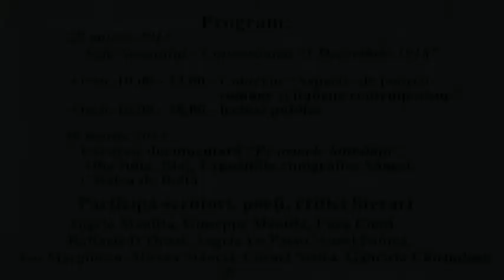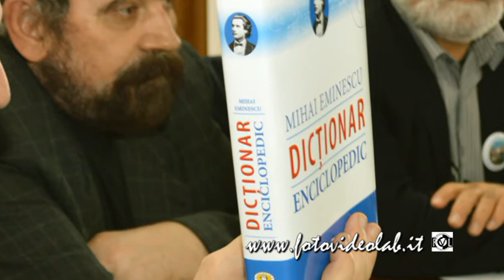"ASPETTI DELLA POESIA ROMENA E ITALIANA CONTEMPORANEA" - 28/31 marzo 2013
Incontro di poesia romena e italiana
"ASPETTI DELLA POESIA ROMENA E ITALIANA CONTEMPORANEA"
28/31 marzo 2013 - Alba Iulia - Romania

Aspecte ale poeziei romanesti si italiene contemporane din 28-31 martie 2013
Un colocviu care s-a desfasurat in 29 si 30 martie la Alba Iulia din Romania, in Sala Senatului a Universitatii „1 Decembrie 1918", o importanta intalnire centrata pe poezie si literatura impletind un schimb cultural transfrontalier intre Romania si Italia, finantat de Consiliul Judetean ALBA.
La colocviu au participat din Romania mari critici literari nationali si presedinti a celor doua institutii organizatoare principale a scriitorimii USR --Filiala AB-HD prin prof.univ.dr. Aurel Pantea si Asociatia Culturala „PRO-ISIS" din Orastie prin ec. Elena Daniela Sgondea (poet, scriitor, impresar artistic si interpret de limba italiana), la deschiderea acestui eveniment a participat si presedintele Consiliului Judetean domnul Ion Dumitrel.
Invitati din Italia, Angelo Manitta, Giuseppe Manitta, Enza Conti care vin din Sicilia, Angela Lo Passo provenind din Calabria si din Viterbo Raffaele D'Orazi caruia ii este tot mai apreciata formele sale de scriitura poetica .
La manifestare a asistat din partea Consulatului General al Italiei in Romania dl. Gianfranco Fraccarollo competent pentru judetele Alba si Hunedoara iar evenimentul s-a incheiat cu o vizita in Blaj la vescovatul bisericii Greco Catolica unde isi are resedinta un Cardinal Roman, in prezenta Vescovului Monsignor Claudiu Lucian Pop.
Ricardo Spinella
traducator si interpret al evenimentului: Elena Daniela Sgondea

Aspetti della poesia rumena e italiana contemporanea - 28-31 marzo 2013
Si è svolto il 29 e 30 marzo ad Alba Iulia una provincia della Romania in Transilvania, presso la sala del Senato dell'Università 1 dicembre 1918, un importante incontro imperniato sulla poesia e letteratura per un interscambio culturale fra Romania e Italia.
Al simposio hanno preso parte per la Romania i maggiori critici nazionali e i presidenti delle due principali associazioni di scrittori USR e di cultura internazionale Asoc. PRO-ISIS di Orastie: il prof. Aurel Pantea (docente universitario) ed ec. Elena Daniela Sgondea (poeta, scrittrice ed interprete), all'incontro ha partecipato anche il presidente della Provincia di Alba Iulia, dottor Ion Dumitrel.
Per l'Italia, Angelo Manitta, Giuseppe Manitta, Enza Conti proveniente dalla Sicilia, Angela Lo Paso proveniente dalla Calabria, nonché il viterbese Raffaele D'Orazi che vede sempre più apprezzate le sue forme di scrittura.
All'incontro ha assistito anche il console italiano presso l'ambasciata d'Italia il dott. G.F. Fraccarollo, l'evento si è concluso con una visita presso il vescovado di Blaj, della Chiesa Greco-Cattolica dove risiede anche un Cardinale Romeno, alla presenza del Vescovo Monsignor Claudiu-Lucian Pop.
Riccardo Spinella
traduttore e interprete dell'evento: Elena Daniela Sgondea